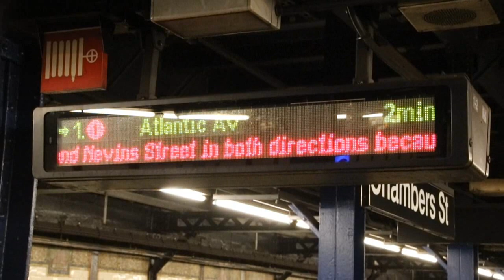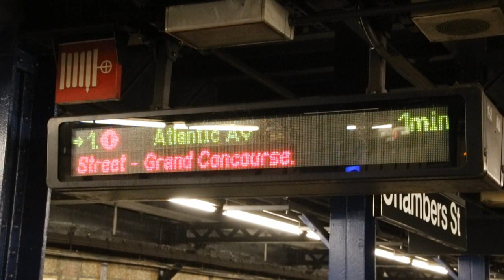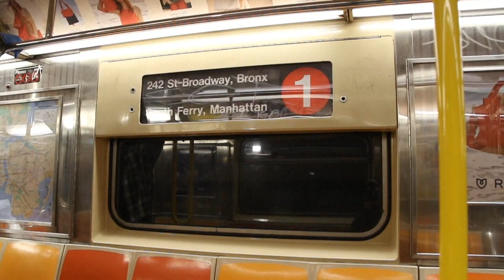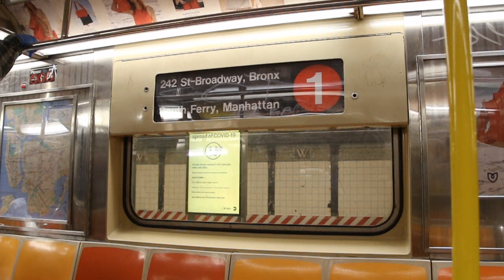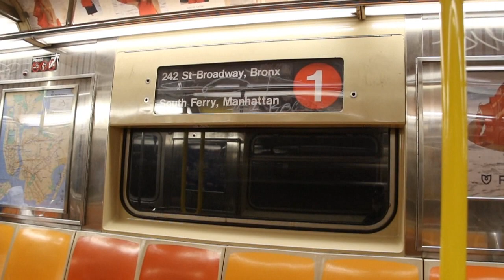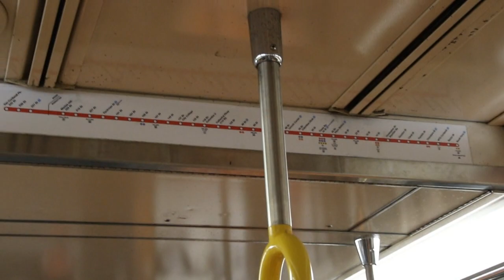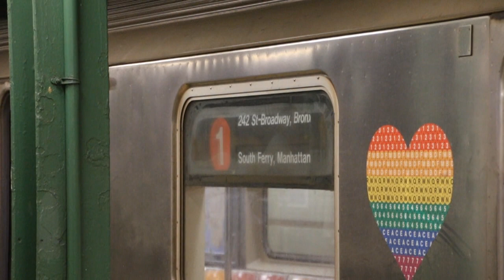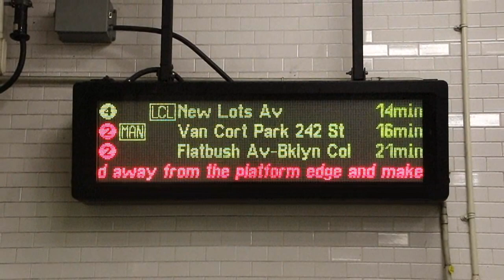1 Trains Running Into Brooklyn (Atlantic Avenue/Barclays Center) - March 31/April 1, 2020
Here are various videos taken during the midnight between March 31, 2020 and April 1, 2020! On nights between March 31 and April 3, 2020, 1 trains were rerouted from South Ferry to run on the 2 line between Chambers St and Atlantic Ave/Barclays Center, because 2 trains were rerouted onto the Lexington Ave Line to allow repair work to be done faster at Central Park North/110th St, which suffered fire damage a few days prior due to an arson attack on a 2 train - rest in peace, train operator Garrett Goble. This was a brilliant move by the MTA to allow emergency work to be done faster, and kudos to all MTA employees working to sustain service and fix up subway infrastructure during the COVID-19 pandemic.